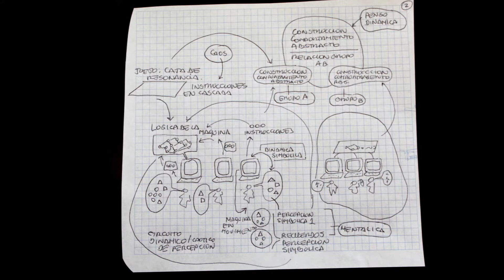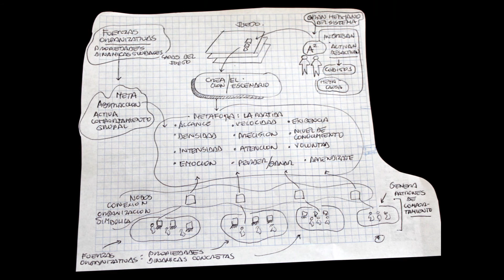PENSAMIENTO SISTEMICO-PENSODINAMICA Y EL JUEGO SERIO EN COMPUTADOR.wmv